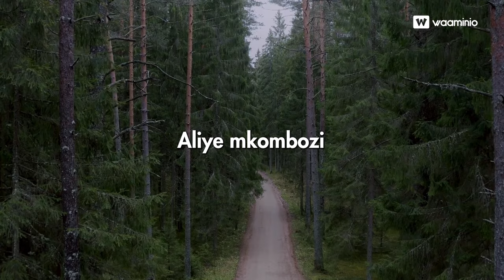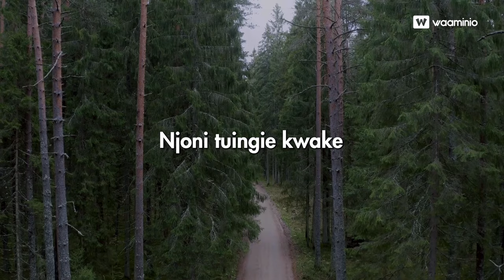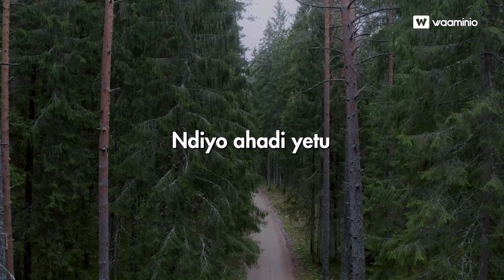Kwa yote aliyotenda｜Dada Ishengoma 🇹🇿